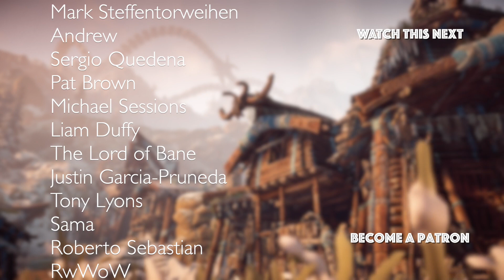Horizon Zero Dawn (PS5) - The Patient Lorethrough - Part 56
♦Other Let’s Play Series you might enjoy♦

🎮 DESCRIPTION 🎮

Horizon Zero Dawn constantly wrestles for the top spot in my list of favourite games of all time.   The gameplay is satisfying, the world is beautiful and engaging and Aloy is a killer main character.  More than all of these though, is the exquisite lore and mysterious winding story that gives it a great sense of wonder.  I know tons about this game but every playthrough I discover more.  This lorethrough will go over every detail of the game so we are fully prepared for Horizon Forbidden West.

This is recorded on PS5, 1080p, 30 frames.

I shall release 3 episodes a week. so this should finish very close to the release of the sequel so we can perfectly Segway into enjoying the world beyond Sunfall.  You'll also be supporting me and future videos.

I’m a Let’s Player that opts for depth rather than breadth when it comes to video games.  I care about the story, the world and finding every thing I can to help me understand the narrative and characters.

🕹️ GAME DETAILS 🕹️

Developer: Guerrilla
Publisher: Sony

► TAGS ►